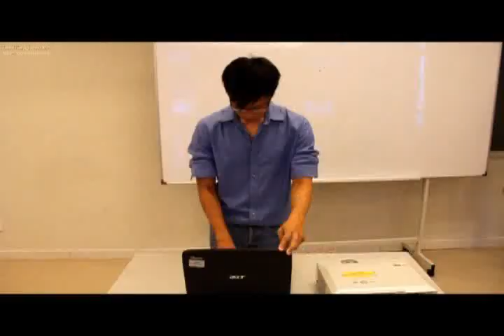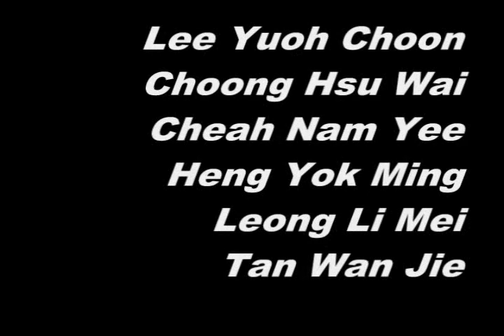Haven't Met You Yet 2 from UTAR Kampar AV2 Y2S3 2010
Presented by :
Loke Hon Leong,
Wee Tai Loong,
Chong Kok Wei,
Loh Dik Huey,
Chee Kok Donq,
Janet Cheah Wei Sim,
Tan Shu Ping,
Evon Hiew Yee Ling,
Christine Ng Pui Yue